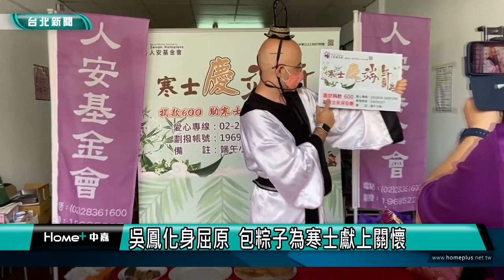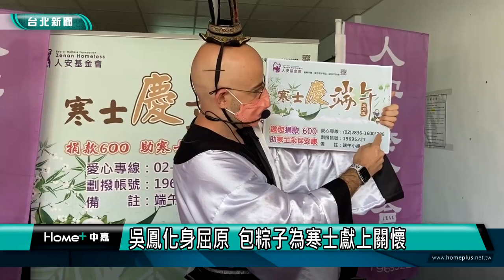人安 寒士|藝人 吳鳳|吳鳳化身屈原 包粽子為寒士獻上關懷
端午佳節即將到來，人安基金會舉辦『寒士慶端午』活動，邀請長期關懷公益的藝人吳鳳，化身愛國詩人－屈原，獻上親手包的粽子給寒士，祝福大家平安健康，同時號召社會大眾一起響應，募集「抗暑防疫健康包」，助寒士遠離疾病。